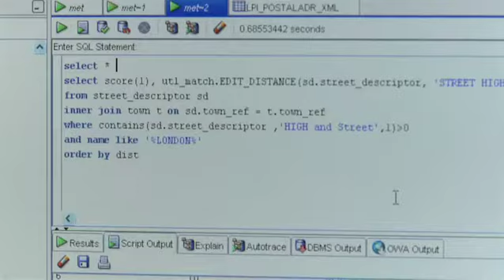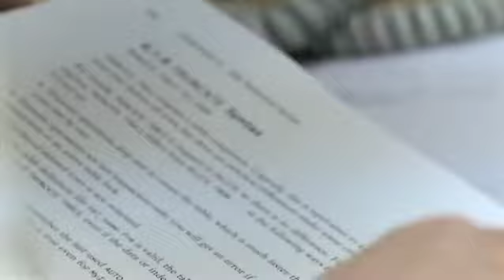About GGP Systems